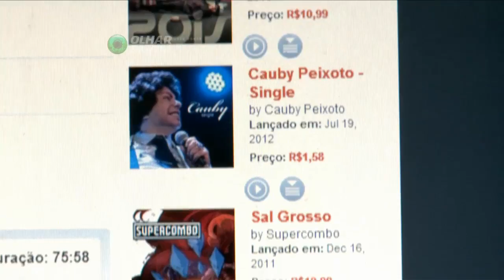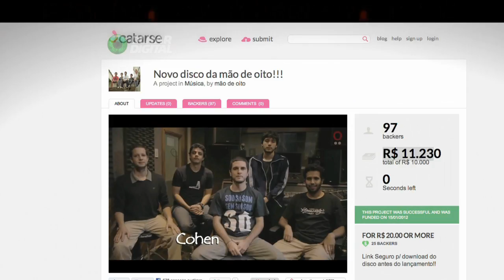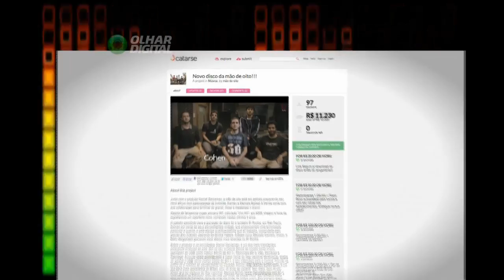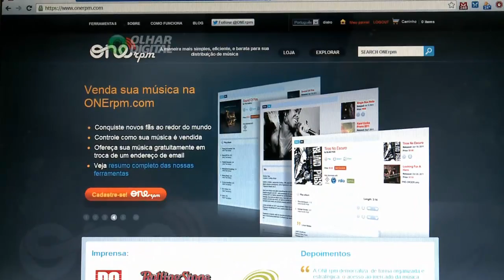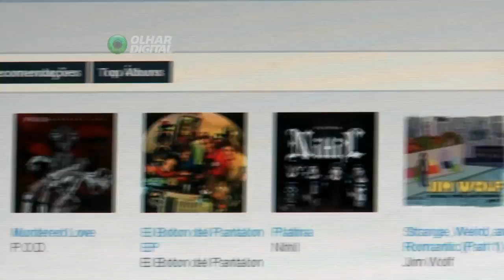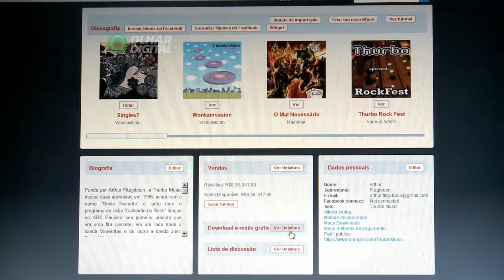Como a tecnologia tem ajudado os músicos independentes - Olhar Digital